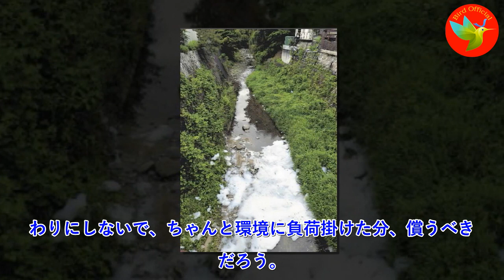大阪府河南町神山の千早川。積み荷からボディーソープ約９００キロが流入した。「魚への影響は？」「どう責任取るつもりでしょうか？」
国土交通省近畿地方整備局大和川河川事務所は１５日、大阪府河南町神山の千早川に、近くの運送業者の積み荷からボディーソープ約９００キロが流入したと発表した。魚などへの影響は確認されていないという。